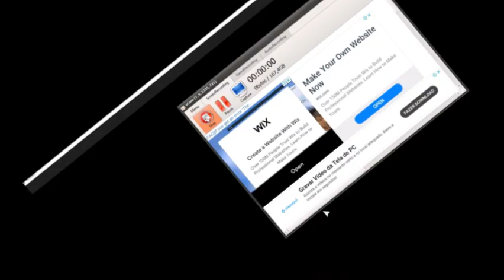Voltando a Jogar FUT BRAWL parte 2